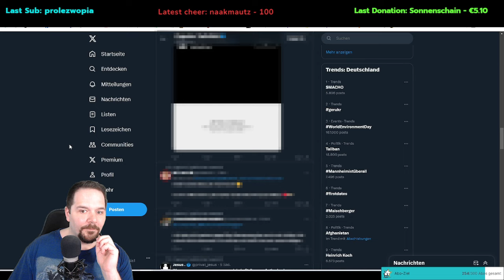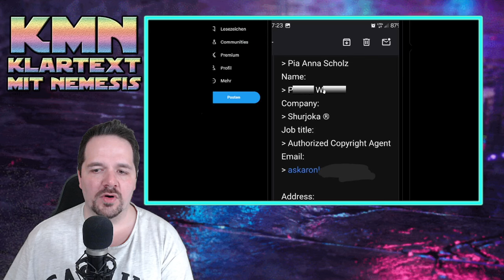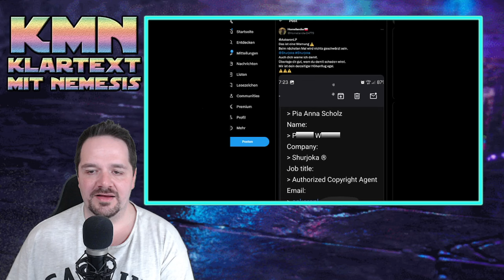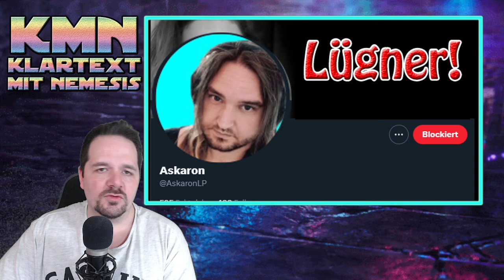Askaron (Mod von Shurjoka) verbreitet Lügen über mich | Klartext mit Nemesis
Aktuell dreht Shurjokas neuer Moderator Askaron seine Runden
im Internet und verbreitet Lügen über mich.

Jüngste Lüge: Ich hätte ihn onstream gedoxxt.

Das werde ich hier aufklären.

Besucht mich auf Twitch - von Montag bis Samstag von 9:00 Uhr bis 15:00 Uhr. (Zeiten können variieren)